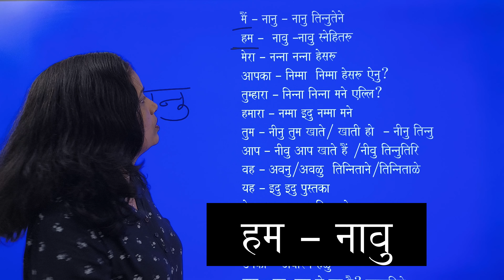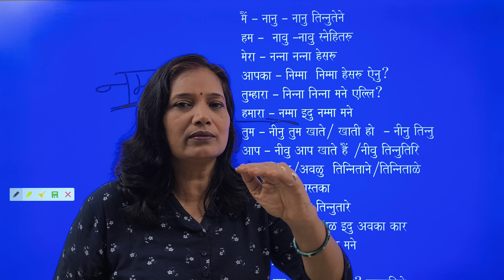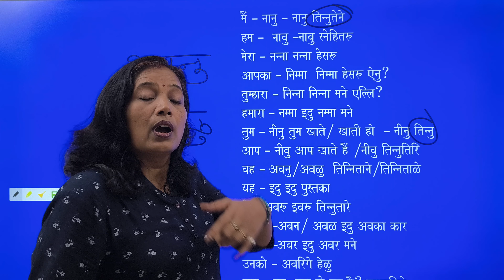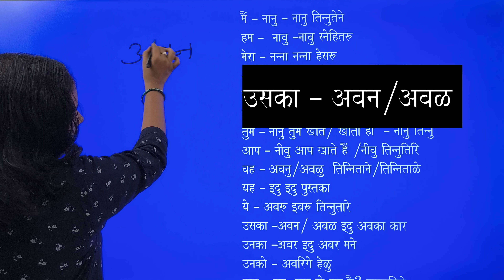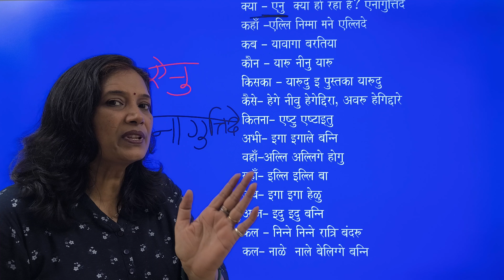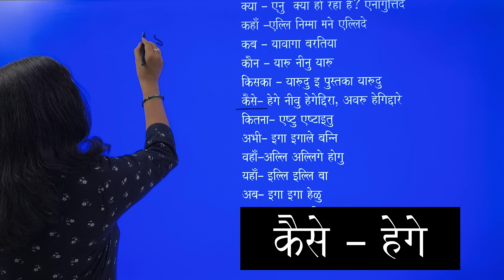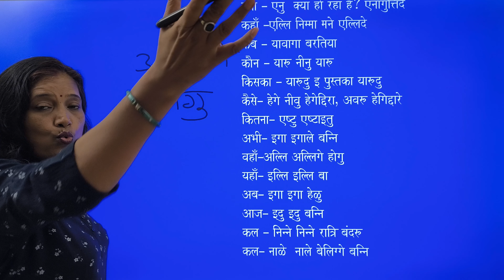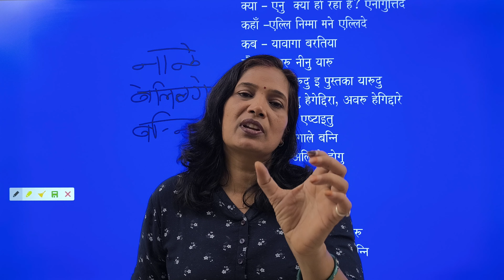Learn Kannada through Hindi: Basic words/आओ कन्नड़ा सीखें...